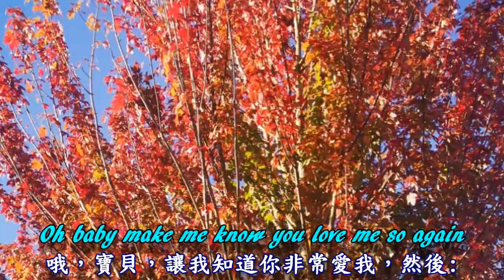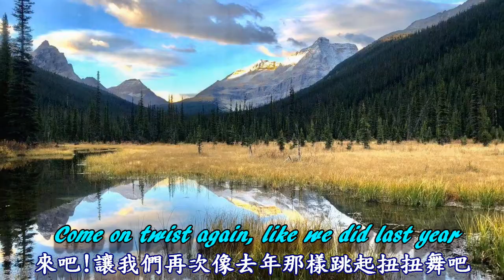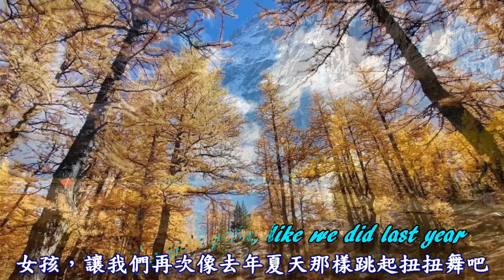Let's Twist Again /讓我們再來跳扭扭舞吧! 💫💫💫《 Chubby Checker 》1961 年 葛萊美獎最佳當代歌曲【中英字幕】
演出者：Chubby Checker 恰比·卻克 作詞/作曲：Dave Appell / Kal Mann
收錄專輯： Let's Twist Again/讓我們再來跳扭扭舞吧!
發行時間： 1961 年
獲獎紀錄： 葛萊美獎最佳當代歌曲
Camera Operation By: David Yu
Producer By: Rain Lan
Background offer: Vancouver

*此視頻的目的僅是娛樂和與朋友分享，無營利；如版權方認為該影片有侵權，請留言告知，會立即移除、感恩!